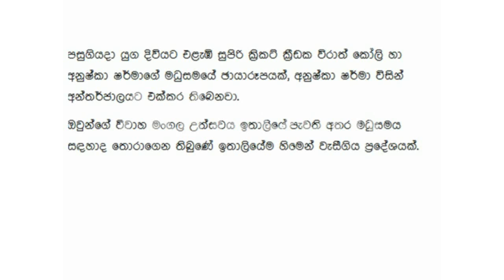Viart Kohli And Anushka Hany Moon Photos.අනුෂ්කාගේ හා කොලිගේ මධුසමේ පින්තුර මෙක්න